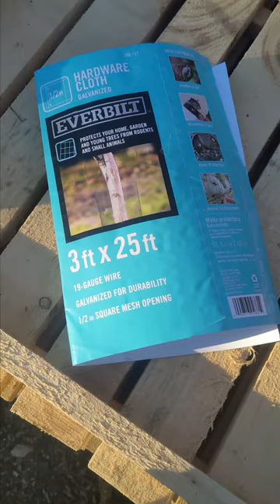Installing hardware cloth under our solar kiln base